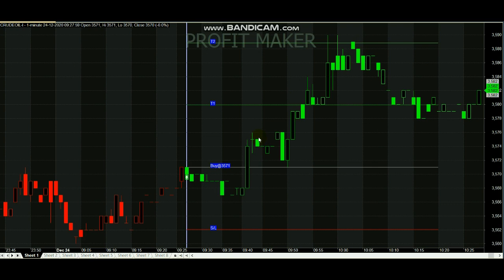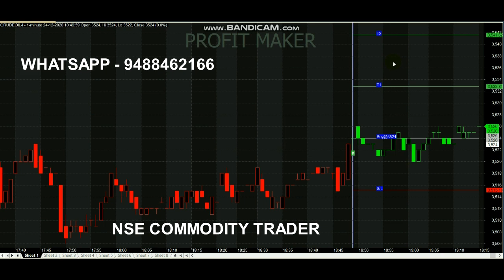Crude Oil 1000 rs Profit Analysis | Intraday Indicator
Crude Oil 1000 rs Profit Analysis...

Queries Covered :
1. Will crude oil stock go up?
2. How long the crude oil is going to last?
3. Will oil prices go up in 2021?
4. How do I buy commodities?
5. How do you get signals?

It expects 2021 prices to average $45.78, up 3.5% from the previous forecast. For Brent crude, it also lifted this year's forecast by 2% to $41.43 and next year's by 4.2% to $48.53.

Read books.